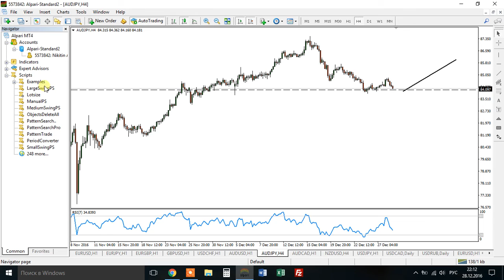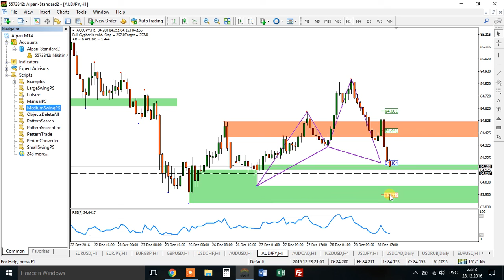audjpy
Find out more about my software and Learn to trade patterns